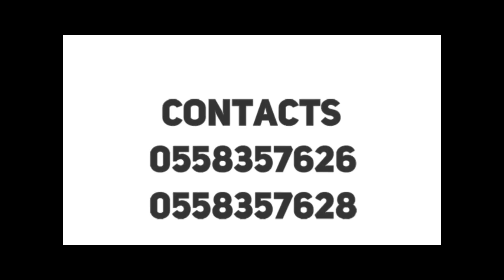Dormaahene Vrs Nana Addo; Queen Of Dormaa Bla.st &Calls Those Speaking Against Nana Addo "Abayifour"